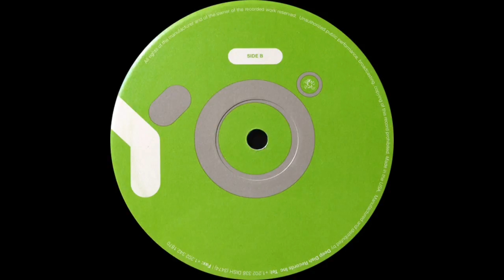Sumo ‎– Yes We Will (Chab Remix)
Sumo – Yes We Will

Label: Yo! ‎– YO:006
Format: 2 × Vinyl, 12"
Country: US
Released: 2003
Genre: Electronic
Style: Progressive House